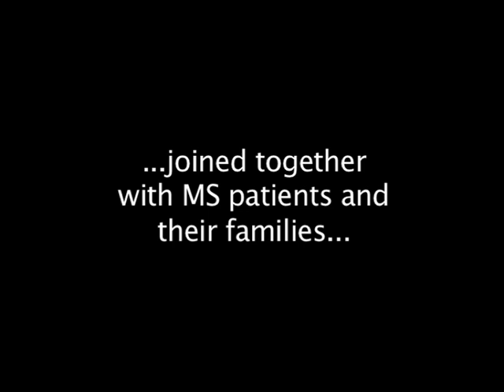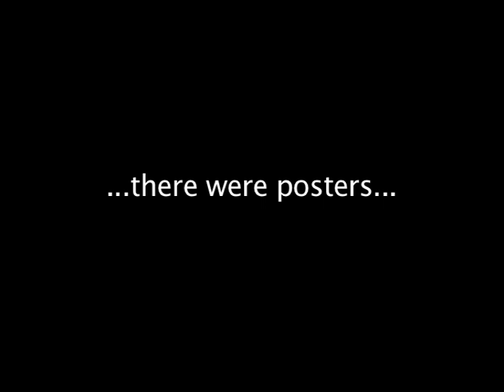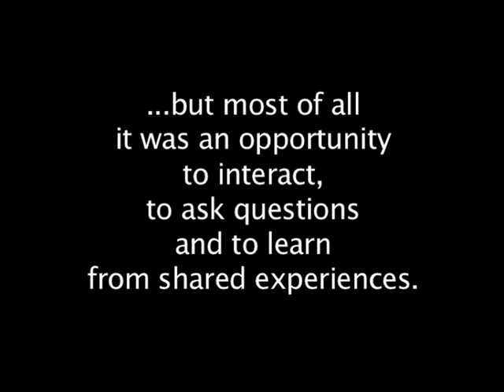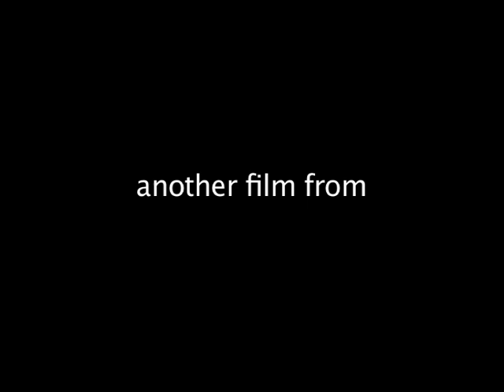A Day to Remember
This film , a preview of the Barts & London Hospitals MS Research Day 2010, gives a taste of what can happen when patients, scientists, clinicans and researchers get together in the spirit of collaboration, sharing experiences and learning from on another